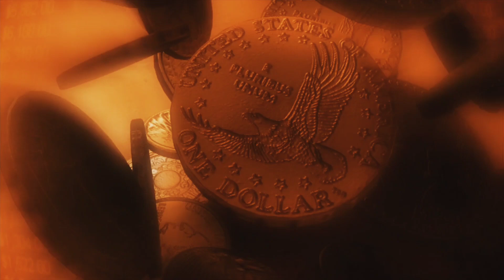தங்கம் விலை நிலவரம் | 19-04-2022 | GOLD RATE TODAY | GOLD PRICE TODAY | GOLD RATE IN TAMIL